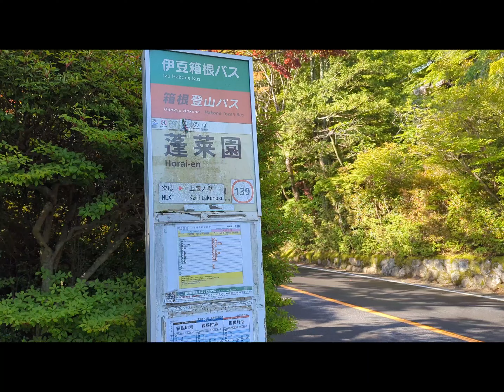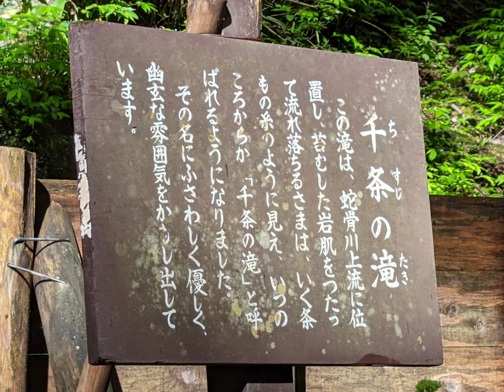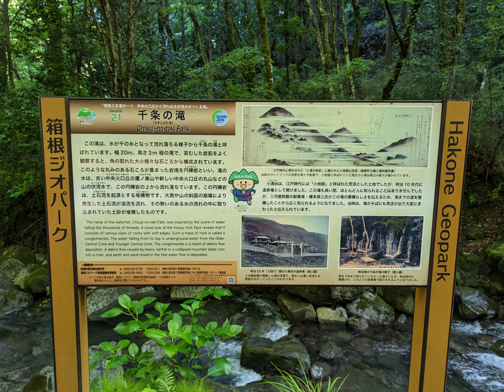箱根 千条の滝 バス停（蓬莱園）から徒歩10分 道順を紹介 Hakone Chisuji Falls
落差 3 m  滝幅 20 m 水系 蛇骨川

小涌谷駅からは徒歩20分くらいで行ける

もし小田原駅からバスで行く場合は蓬莱園というバス停で降りると千条の滝に近い
駅から行くよりも距離近いし下りルートです